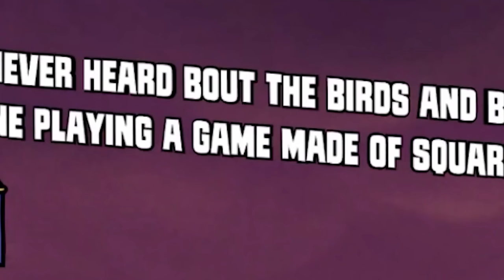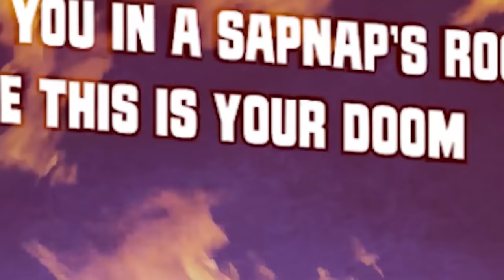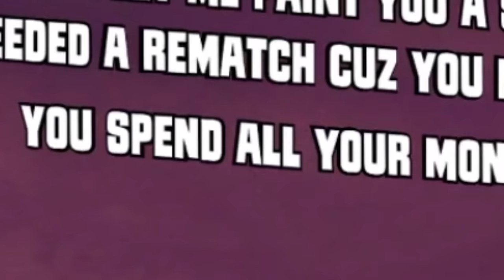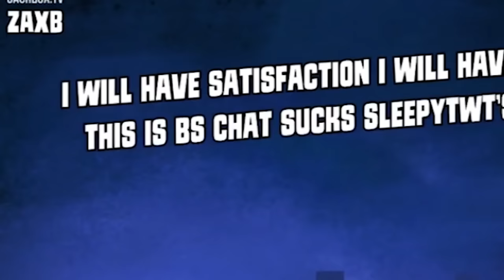Dream ROASTED by Technoblade and TommyInnit in a Rap Battle (Jackbox)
Dream ROASTED by Technoblade and TommyInnit and Larray in a Rap Battle on Jackbox
Dream, Technoblade, TommyInnit, Sapnap, Wilbur Soot and Quackity reunites to have an epic rap battle in the popular game jackbox and roast themselves for a little while

Follow  @dream @Technoblade @TommyInnit @Sapnap  @LARRAY and @WilburPlays
The Jackbox Party Pack is a fun time when the Dream and his friends get together. It's like watching Bob Ross but worse! Watch Dream and Techboblade and Sapnap and Quackity and TommyInnit and Wilbur Soot making fun of themselves and drop bars in Mad Verse City. They have fun here folks! No, none of them are playing Minecraft 1.16 challenges (although I sure wish we were - think of the views!) They're simply a bunch of friends making funny moments